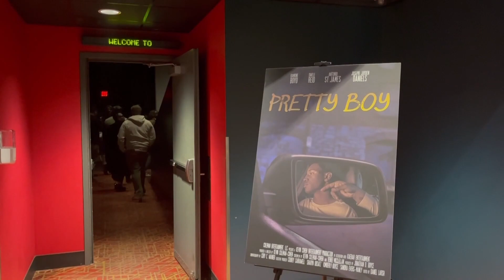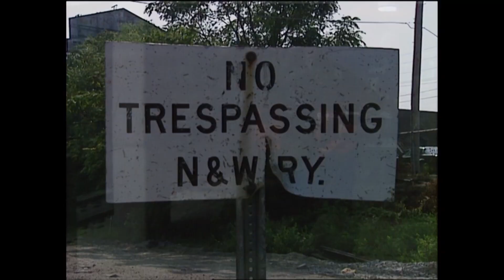Living St Louis May 1, 2023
Kevin Coleman-Cohen appeared on Nine PBS in St. Louis to discuss his latest film, Pretty Boy and sex trafficking with young Black males which inspired the story.